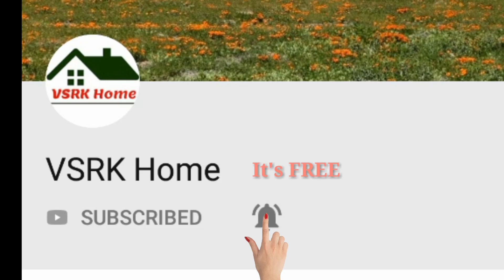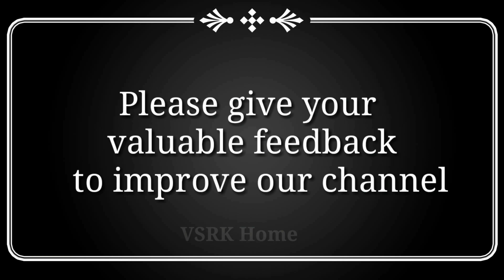లవంగాల ముగ్గు | simple rangoli designs | easy kolam with dots | rojuvari muggulu designs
9 dots rangoli muggulu,
9 dots rangoli kolam,
9 dots rangoli designs with colours,
9 dots rangoli designs,
9 dots rangoli designs simple,
9 dots rangoli with colours,
9 dots rangoli simple,
9 dots rangoli sankranthi,
9 dots rangoli for new year,
9 dots rangoli with colour,
9*5 dots rangoli with colours,
rangoli designs with dots 9-1,
rangoli designs with dots 9-3,
365 days rangoli 9 dots,
deepika rangoli 9 dots,
9 dots deepam rangoli,
9 dots easy rangoli,
9 dots rangoli for sankranthi,
9 dots flower rangoli,
rose flower rangoli 9 dots,
9 dots 3 lines rangoli,
9 dots new year rangoli,
rangoli of 9 dots,
9 dots pots rangoli,
9 dots pongal rangoli,
9 to 1 dots rangoli,
9 to 9 dots rangoli,
9 to 5 dots rangoli designs,
17 to 9 dots rangoli,
9 to 4 dots rangoli,
9 to 6 dots rangoli,
rangoli with 9 dots,
rangoli designs with 9 dots,
rangoli with dots 9-5,
rangoli kolam with 9 dots,
9 x 5 dots rangoli,
9*3 dots rangoli,
9-4 dots rangoli,
9-5 dots deepam rangoli,